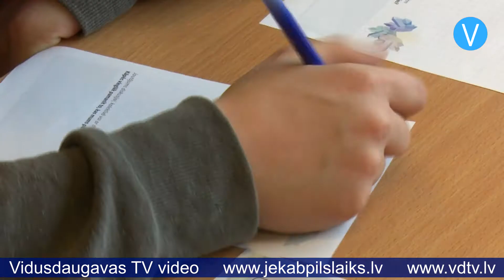Jēkabpils laiks 12.04.2022.